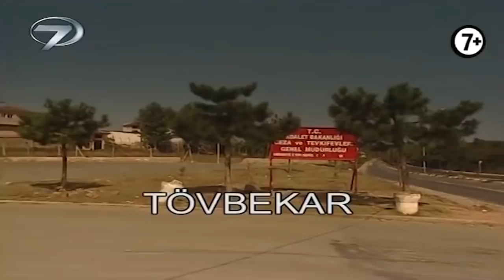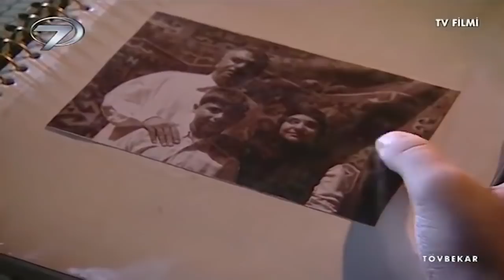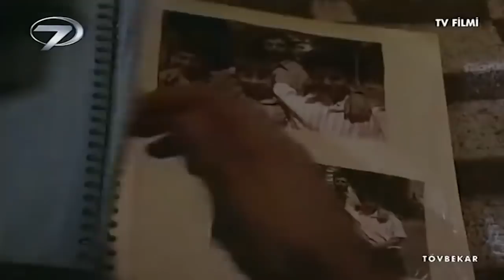Tövbekar - Kanal 7 TV Filmi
Nedim arkadaşlarının işlediği cinayeti üstlenmiş ve on yıllık hapisten sonra tahliye olmuştur. Kendisine verilen sözler yerine getirilmemiş ve hapiste yalnız bırakılmıştır. Ancak geçen on yıl intikam ateşini söndürmüş ve genç adam silaha tövbe etmiştir. Genç adam yirmi yıl önce kan davasından kurtulmak için ayrıldığı köyüne, baba ocağına dönmeye karar verir. Artık sıradan ve huzurlu bir hayat arzulamaktadır. Köye geldiği ilk gün güzel Züleyha ile karşılaşır ve birbirlerinden hoşlanırlar. Köyün tefecisi Necip ise gencecik kızını köy ağasının kardeşi İsmail’e yüklü bir mal karşılığı hem de ikinci eş olarak adeta satar. Nedim beladan uzak kalmaya çalışsa da kaderin kendisi için bambaşka bir yol planladığını görecektir.

Yönetmen: Sabri Saydam, Senaryo: Mesut Esef, Oyuncular: Gürkan Tavukçuoğlu, Duygu Şen, Nevzat Yılmaz, Hamza Kaya, Orhan Özaydın, Vedat Kanatçı, Yapım: 2004-Türkiye, Tür: Drama